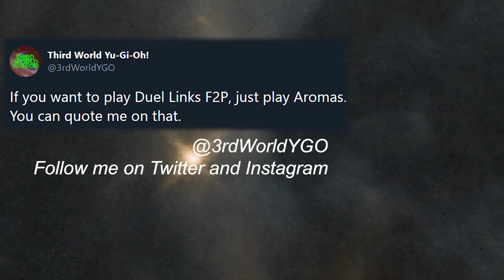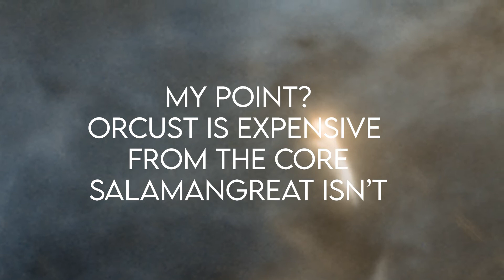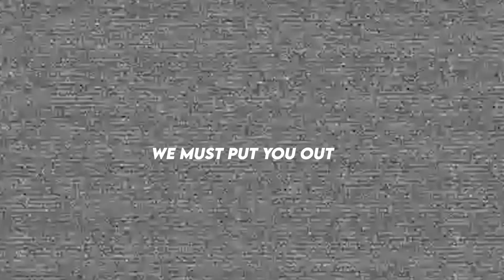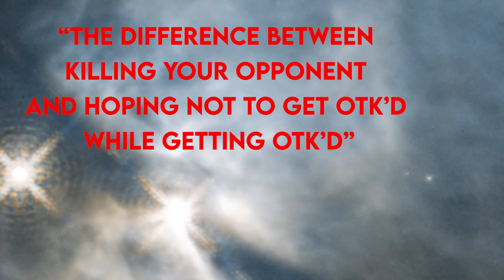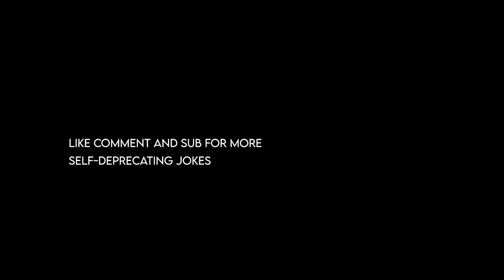These *EXPENSIVE* Yu-Gi-Oh! Cards Are Worth Saving Your Budget For 🔴 Budget Revolution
In this episode of the Budget Revolution, Red from Third World Yu-Gi-Oh! shows us his choice for budget deck for this format, as well as Duel LInks (kinda), and tells us some expensive non-budget cards that are worth getting if you're on a budget, to make your deck more competitive.Remember to drop a like and a sub.
Credit: Nasa

Don't forget to check out the members of The Coalition!